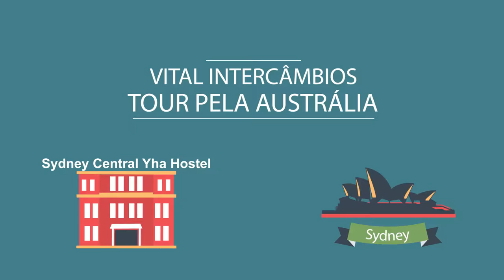Hostel YHA Austrália | Vital Intercâmbios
Você já ficou em um Hostel?

Bem diferente de um Hotel, o Hostel é uma opção mais econômica de se hospedar durante sua viagem, onde você pode reservar um quarto duplo ou um quarto com até 20 camas.
Quanto mais camas tiver no quarto menos privacidade você terá, porem mais barato será a diária e mais amizades você vai fazer...

Gravamos este video no YHA para lhe mostrar está opção super econômica e central em Sydney.